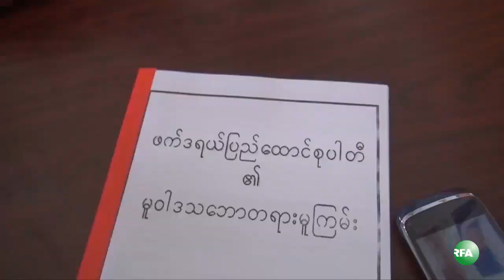Federal Union Party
တိုင္းရင္းသားပါတီေတြ စုေပါင္းဖြဲ႔စည္းထားတဲ့ ဖက္ဒရယ္ျပည္ေထာင္စုပါတီ (FUP) ဟာ လာမယ့္ ၂ဝ၁၅  ေရြးေကာက္ပြဲမွာ ေျမျပန္႔ေဒသေတြမွာ ၾကံ့ခိုင္ဖြံ႔ၿဖိဳးေရးပါတီ၊ အမ်ိဳးသား ဒီမိုကေရစီ အဖြဲ႔ခ်ဳပ္ စတဲ့ အင္အားႀကီးပါတီေတြနဲ႔ ယွဥ္ၿပိဳင္ အေရြးခံသြားမယ္လုိ႔ သိရပါတယ္။ RFA သတင္းေထာက္ ကိုသီဟထြန္း က တင္ျပထားပါတယ္။